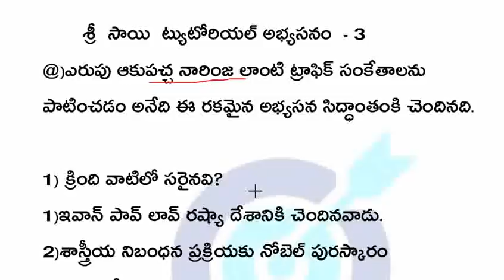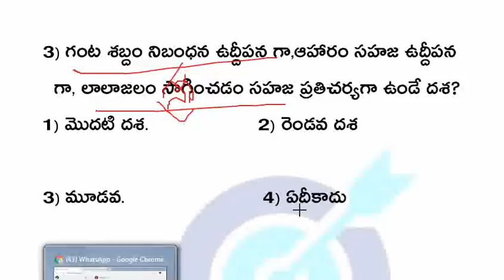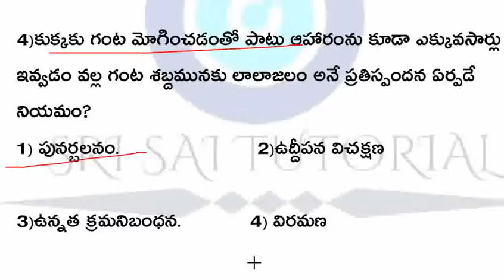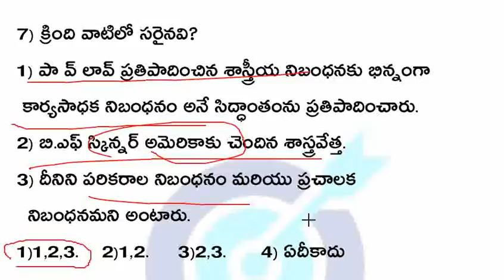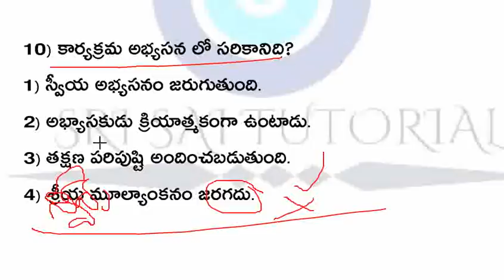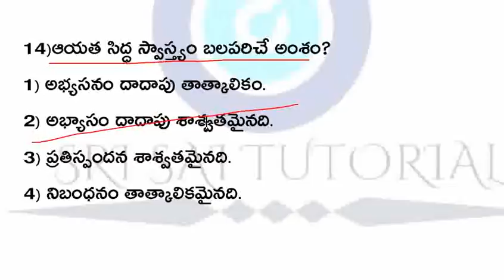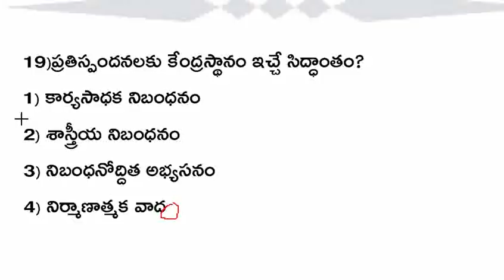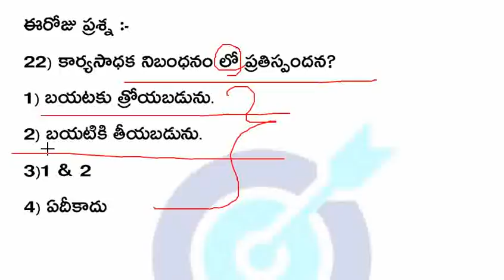TS AP DSC TET 2021 ఈ అన్ని ప్రశ్నలకు ఎంతమంది ఆన్సర్ చేయగలరు?